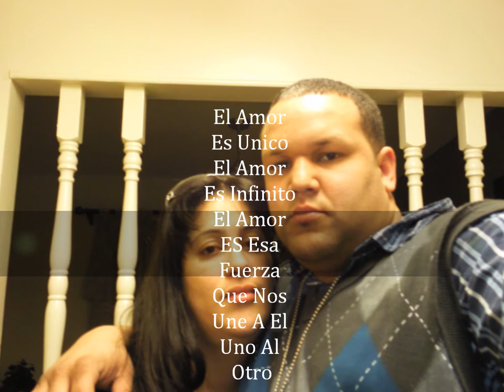Freddy Rodriguez Un Beso Y Un Adios Oficial Video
dj freddy music interpretando un beso y un adios de  el grupo yndio